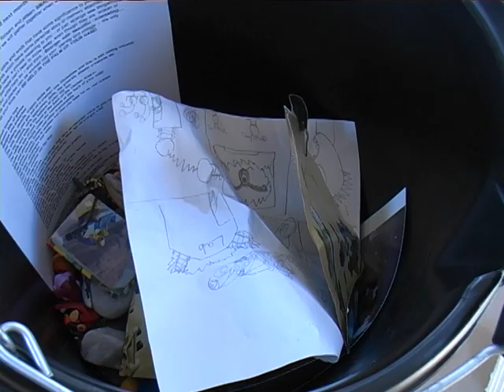English Documentary: Children's Parliament in Barra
Short English documentary for language learners about a meeting, in Barra, of the Uist and Barra Children's Parliament. Part of the "Island Voices" series

Video created by Gordon Wells. Released under Creative Commons for use by learners and teachers.